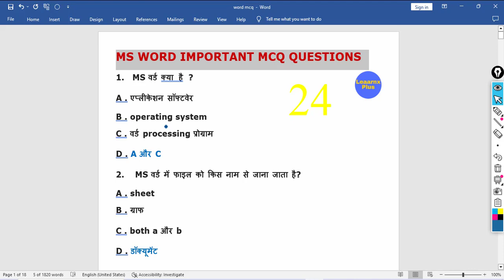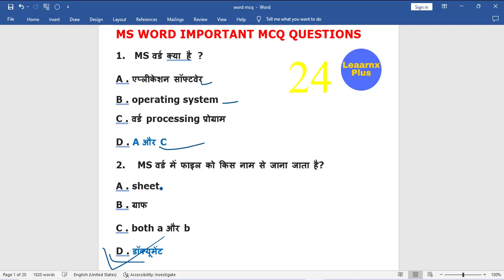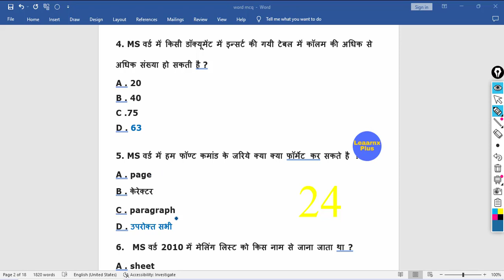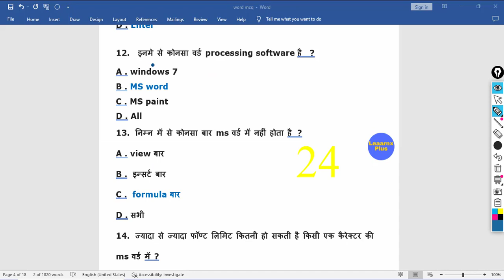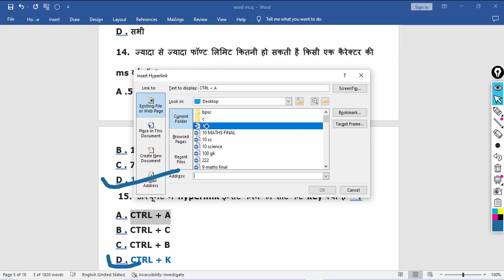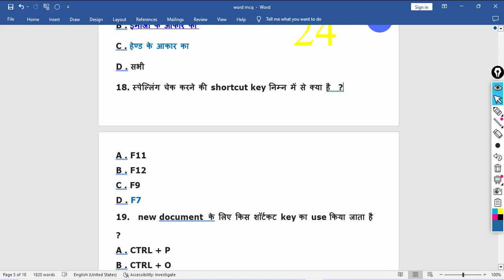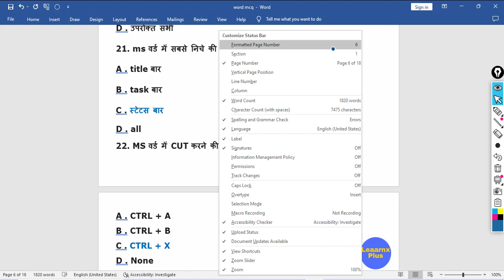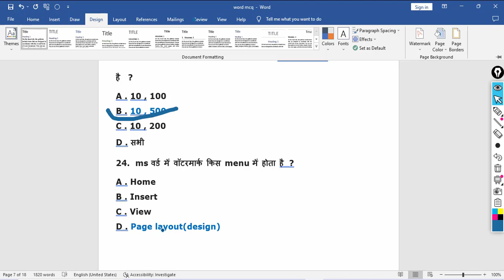MS Word MCQ Questions and Answers | BPSC |COMPUTER TEACHER |GOV EXAM | LEAARNX PLUS | COMPUTER FUNDA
MS WORD MCQ QUESTION ANSWER
COMPUTER INPORTANT OBJECTIVE QUESTIONS
IMPORTAND MCQ OF MSWORD
MSWORD IMPORTANT QUESTION
MS WORD SHORTCUTS
MSWORD KEYWORD
MS WORD SECREAT FEATURE
COMPUTER TEACHER IMPORTANT QUESTION
BPSC IMPORTANT QUESTIONS
CLASS 12 MS WORD IMPORTANT QUESTIONS
CLASS 10 MW WORD IMPORTAMT QUESTIONS
MS WORD EXPLANATIND
COMPLETE MS WORD INFORMATION
HOW TO USE MS WORD
Analog Computer
Android
Antivirus
Software
Application
 Arithmetic Logic Unit (ALU)
Artificial Intelligence
ASCII
 Assembler
Attribute
Backspace
Bandwidth
Bar Code
Binary Coded Decimal
Bit
Bitmap
Bluetooth
Booting
Browser
Buffering
Bug
Cache Memory
Central Processing Unit (CPU)
Client-Server
Cookie
Compact Disk
Computer Networks
Computer Graphics
Control Panel
WormControlData
Database
Data
 ProcessingData
 Debugging
 Desktop Publishing
Device Driver
Disk Operating System (DOS)
Dots Per Inch (DPI)
Download
Drag-and-DropDual RAM DRAM EEPROM
Encapsulation
Encryption

Input/output
Floppy disk

BIOS- Basic Input Output System
CD- Compact Disk
CPU– Central Processing Unit
DVD- Digital Video Disk
FDD- Floppy Disk Drive
HDD- Hard Disk Drive
HDMI- High Definition Multimedia Interface
MMC- Multi-Media Card
NTFS- New Technology File System
PDF- Portable Document Format
Prom- Programmable Read-Only Memory
SMPS- Switch Mode Power Supply
SSD- Solid State Drive
UPS- Uninterrupted Power Supply
USB- Universal Serial Bus
VDU- Visual Display Unit
VGA- Video Graphics Array
Computer Softwares
ALU- Arithmetic Logic Unit
DVI- Digital Visual Interface
OS- Operating System
VIRUS – Vital Information Resources Under Seige

BCA- Bachelor of Computer Application
COPA- Computer Operator cum Programming Assistant
CSE- Computer Science Engineering
DCA- Diploma in Computer Application
DCE- Diploma in Computer Engineering
IT- Information Technology
MCA- Master of Computer Application
2G- 2nd Generation
3G- 3rd Generation
4G- 4th Generation
5G- 5th Generation
CDMA full form- Code Division Multiple Access
DNS- Domain Name System
GPRS- General Packet Radio Service
GSM- Global System for Mobile Communication
HTML- HyperText Markup language
URL- Uniform Resource Locator
VPS- Virtual Private Server
WAN- Wide Area Network
WIFI- Wireless Fidelity
WLAN- Wireless Local Area Network
WWW- World Wide Web
4K-
GIF- Graphical Interchangeable Format
HD- High Definition
MP3- MPEG Audio Layer 3
MP4-
UHD- Ultra High Definition

ms word related questions in english,
mcq question paper in ms word,
bpsc previous year mcq questions,
how to create mcq question paper in ms word,
question paper in ms word,
ms word psc questions,
ms word class for competition exam,
ms office mcq by pathshala,